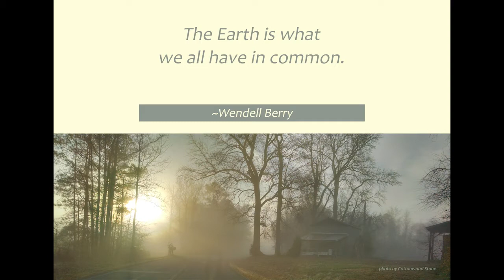Part 4 - Earth Day with Cowboy Wrecks, Holly Kirsten, and Michael Henchman (with Kelly Brightwell).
Part 4 of the Acoustic Music Association's Earth Day Celebration 2021 features Cowboy Wrecks, Holly Kirsten, and Michael Henchman (with Kelly Brightwell)